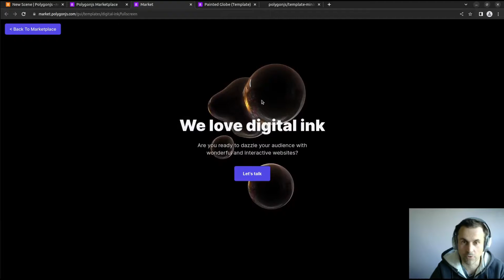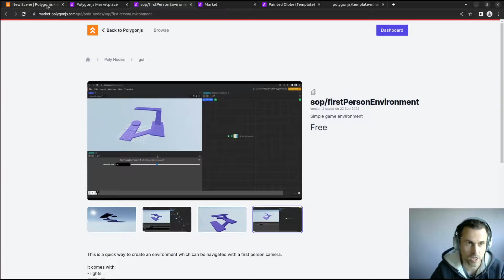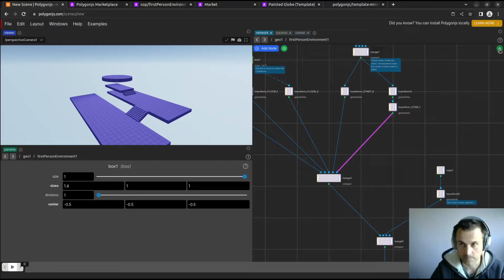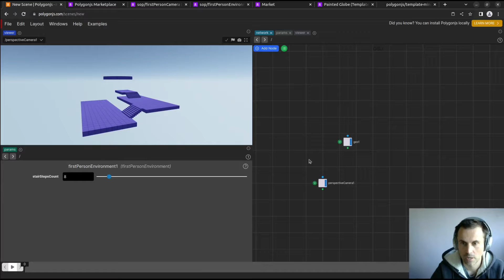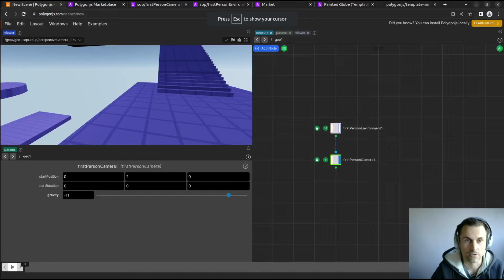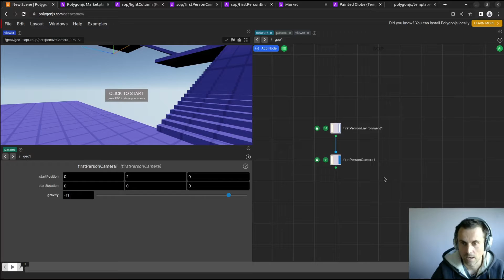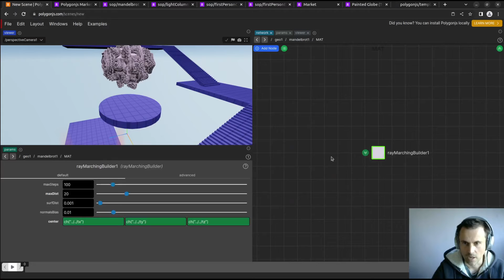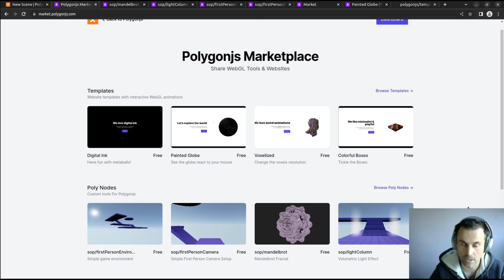Polygonjs Marketplace - Introduction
Discover & share custom tools for the WebGL design tool Polygonjs